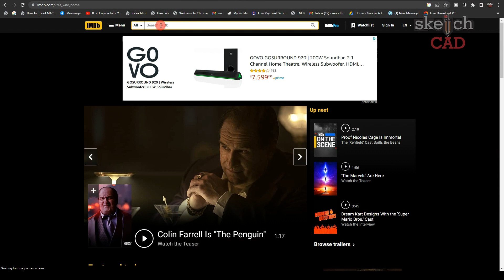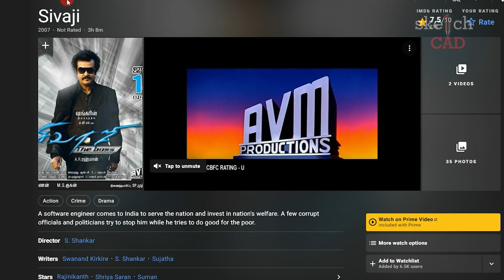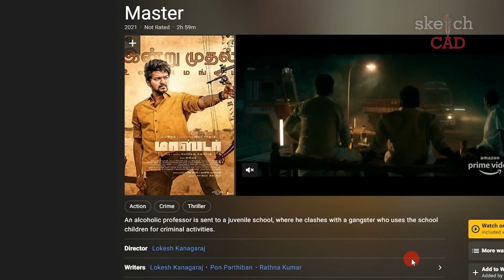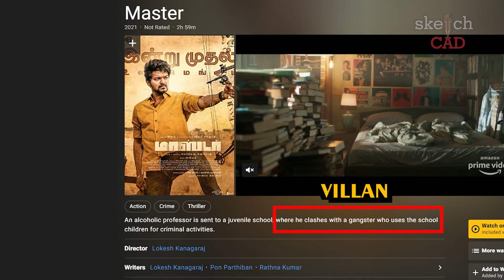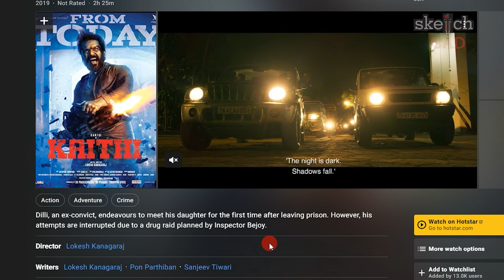One line story in Tamil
In screenwriting (writing for movies and TV), the logline is key to brainstorming story ideas.